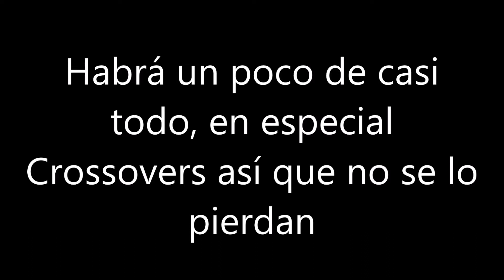Ultimate Dimentor No More, OK NO